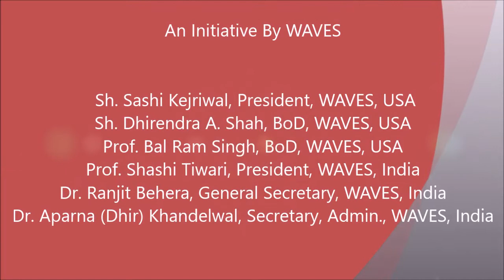Academic Session-I (Video-3) 23rd India Conference of WAVES, 2019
Academic Session-I (Video-3) 23rd India Conference of WAVES, 2019 in collaboration with Nari Samvaad Prakalp, IGNCA, New Delhi

Moderator: Dr Reena Sablok, English Dept., Shraddhananda College, Delhi University

Speakers & Topics :

Mr. Musham Damodhar Rao, Secunderabad - Women in Ancient Indian Literature and Harappa Era links to Devi Cult

Dr.Pravesh Saxena , Delhi -  वैदिक ऋषिकाएं : रोमशा एवं वाग्म्भृणी